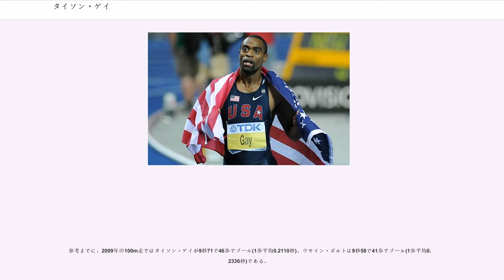タイソン・ゲイ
タイソン・ゲイ（"Tyson Gay", 1982年8月9日 - ）は、アメリカ合衆国の陸上競技選手（短距離）。ケンタッキー州レキシントン出身。身長180cm、体重75kg。

幼い頃は地域の野球クラブに所属。当時から足が速く、盗塁を得意としていた。中学3年生（15歳）の時に、陸上クラブに所属していた1歳上の姉の影響で陸上を始める。

高校では陸上部に所属し、100mのケンタッキー州チャンピオンに1999年から3年間輝いている。しかし、全国大会では5位に入ったのが最高で、高校時代の自己ベストは100mが10秒46、200mが21秒23だった。陸上部の活動がない時期にはアメフト部にも所属していた。

当時の体重は短距離選手としては痩せている65kgほどで、そのせいもあって大学進学の際に強豪校からのスカウトはなかった。そんな中、バートン・コミュニティ大学（2年制）のコーチだったランス・ブラウマンから声をかけられ、2002年に同大学へ進学。1年時にJUCO（2年制大学の全国大会）で100mと200mの2冠を達成。この年は全米選手権にも初出場を果たし、10秒28（+2.4）をマークして5位に入っている。2年時はコーチのランス・ブラウマンが強豪校であるアーカンソー大学に移ってしまい、怪我の影響もありJUCOの連覇を逃すなど結果を残せなかった（100mが3位、200mが2位）。2003年にアーカンソー大学に編入した。

2005年、この年専念していた200mで、19秒93の自己記録（当時）を出す。

2005年、フィンランドのヘルシンキで行われた世界陸上200mで、4着となる。1位から4位までをアメリカ勢が独占したものの、ゲイはアメリカ人選手の中で唯一メダルをもらえなかった。

2006年7月11日、スイスのローザンヌで開かれたIAAFグランプリ200mで19秒70の世界歴代5位（当時）・自己記録（当時）で2着となる。優勝は19秒63の世界歴代2位（当時）を記録したゼイビアー・カーターである。

2006年8月18日、スイスのチューリッヒで行われたレースで100m9秒84、世界歴代3位タイ（当時）・自己記録（当時）の好タイムで2位となる。優勝は9秒77の世界記録タイ（当時）を記録したアサファ・パウエルである。

2006年9月10日、ドイツのシュトゥットガルトで行われた200mでフランク・フレデリクスと並ぶ19秒68（世界歴代3位タイ（当時）・自己記録（当時））を記録する。

2007年、インディアナポリスで行われた全米選手権では、100mは向かい風0.5m/sの中9秒84世界歴代3位タイ（当時）・自己記録タイ（当時）・大会新で優勝し、200mでも向かい風0.3m/sの中19秒62（世界歴代2位（当時）・自己記録（当時）・大会新）で優勝し、二冠達成。

2007年の世界陸上大阪大会では、8月26日の100m決勝で、前半リードしたアサファ・パウエルを後半追い抜いて9秒85(-0.5 m/s)で優勝し、8月30日の200mも向かい風0.8m/sの中19秒76の大会新記録（当時）で優勝、9月1日の4×100mリレーでも37秒78で優勝（第3走者）し、モーリス・グリーン以来の世界陸上三冠を達成した。

2008年5月31日、アメリカ、ニューヨーク州の大会の100mで、追い風1.7m/sの好条件下で自己ベストに迫る9秒85を記録する。優勝は9秒72の世界新記録（当時）を記録したウサイン・ボルトである。

2008年、全米陸上競技選手権で、100mで、6月28日の2次予選で、追い風1.6m/sの好条件下、ゴール手前で流しながらも9秒77の米国新記録（当時）（世界歴代3位（当時）・自己記録（当時））を出し、翌日29日に行われた決勝では追い風4.1m/sという強風の中、9秒68（追い風参考記録）という驚異的なタイムで優勝。しかし7月6日の200m2次予選では、左太ももの肉離れで30m付近で転倒し途中棄権となり、200mでの北京オリンピックの出場を逃した。

2008年8月16日、北京オリンピック100m準決勝で、故障の影響もあってまさかの5位に終わり、決勝...